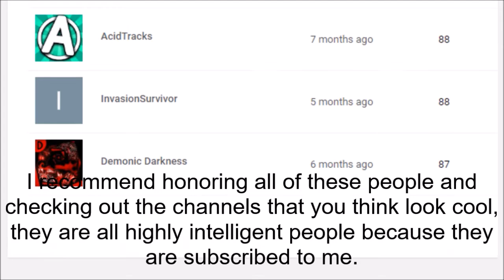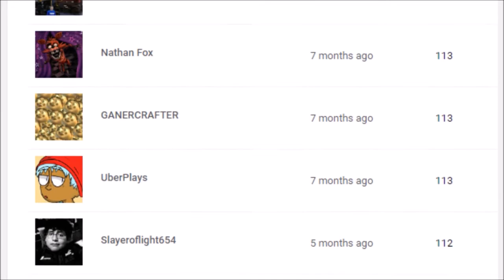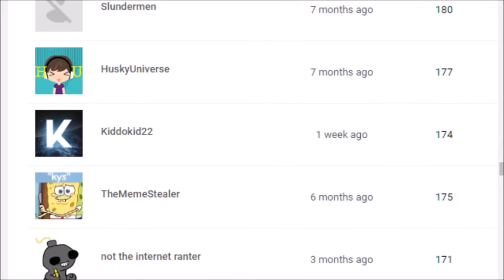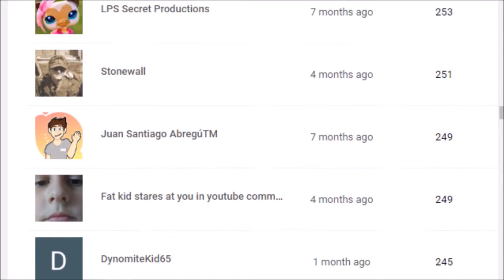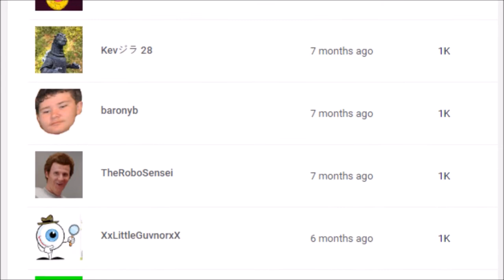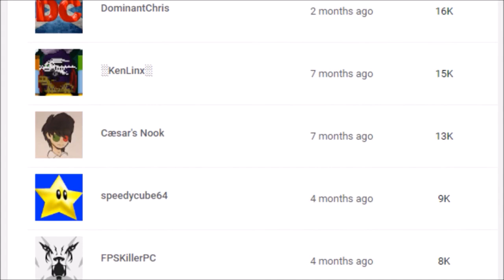Top 401 Most Intelligent People of All Time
Sorry it doesn't let me view more than 401 of my subscribers, at least I think (for some reason. It's a weird number.)
Check out whichever one's look interesting (don't hate them, love them.) If it would let me show all people, I would.
If you do look at one channel, love it and not hate it, because love is better than hate.